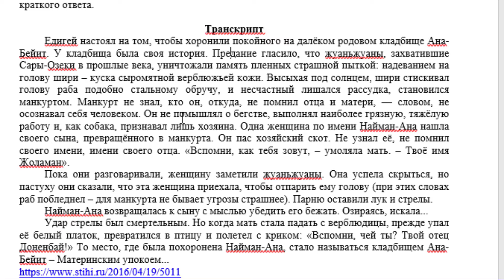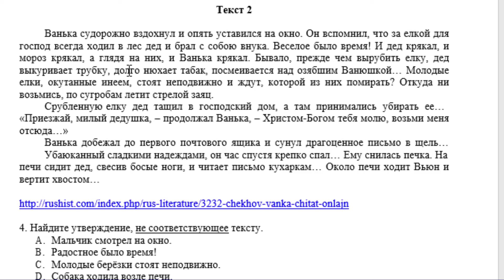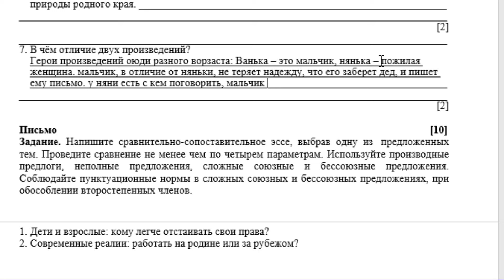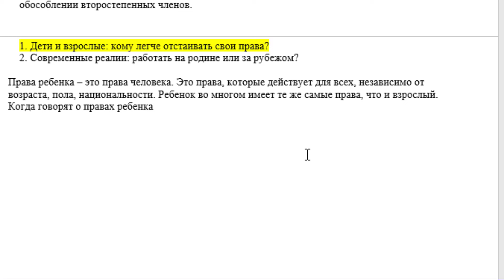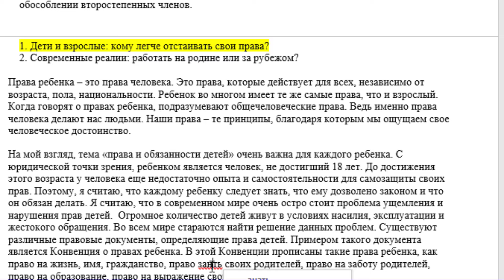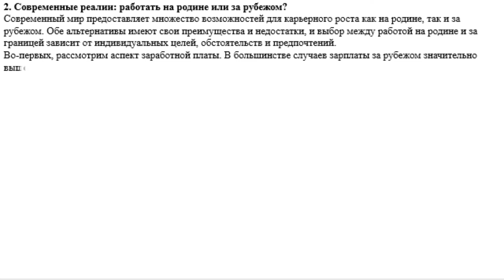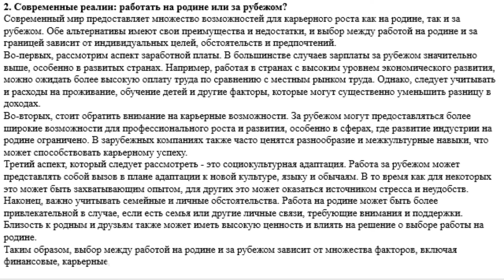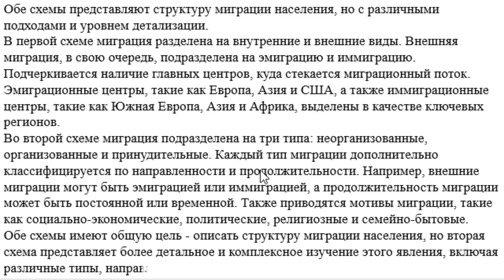11 сынып Орыс тілі және әдебиеті 4 тоқсан ТЖБ ЖМ және ҚГ бағыты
11 сынып Орыс тілі және әдебиеті 4 тоқсан ТЖБ ЖМ және ҚГ бағыты

Задания суммативного оценивания
за 4 четверть по предмету «Русский язык и литература»

Слушание [5]
Задание. Прослушайте отрывок из книги Ч. Айтматова «И дольше века длится день» и отметьте один правильный ответ: А, В, С или D. К тексту есть и вопросы, требующие краткого ответа.

Транскрипт
Едигей настоял на том, чтобы хоронили покойного на далёком родовом кладбище Ана- Бейит. У кладбища была своя история. Предание гласило, что жуаньжуаны, захватившие Сары-Озеки в прошлые века, уничтожали память пленных страшной пыткой: надеванием на голову шири – куска сыромятной верблюжьей кожи. Высыхая под солнцем, шири стискивал голову раба подобно стальному обручу, и несчастный лишался рассудка, становился манкуртом. Манкурт не знал, кто он, откуда, не помнил отца и матери, — словом, не осознавал себя человеком. Он не помышлял о бегстве, выполнял наиболее грязную, тяжёлую работу и, как собака, признавал лишь хозяина. Одна женщина по имени Найман-Ана нашла своего сына, превращённого в манкурта. Он пас хозяйский скот. Не узнал её, не помнил своего имени, имени своего отца. «Вспомни, как тебя зовут, – умоляла мать. – Твоё имя Жоламан».
Пока они разговаривали, женщину заметили жуаньжуаны. Она успела скрыться, но пастуху они сказали, что эта женщина приехала, чтобы отпарить ему голову (при этих словах раб побледнел – для манкурта не бывает угрозы страшнее). Парню оставили лук и стрелы.
1. Кто стирал память пленных, пытая их?
A. жуаньжуаны
B. манкурт
C. пастух
D. мать
[1]
2. Почему сын убил мать?
3. Допишите нужные слова вместо пропусков.
A. Женщину звали [1]
B. Мать возвращалась к сыну, чтобы [1]
4. Определите цель текста.
A. показать опасность манкуртов для общества
B. описать жизнь манкуртов в плену
C. рассказать историю появления кладбища
D. показать жестокость жуаньжуаней [1]
 Чтение [10]
Прочитайте два текста и выполните задания.
Текст 1.
У знакомых старая нянька. Из Москвы вывезена.
Плавна, самая настоящая – толстая, сердитая, новых порядков не любит, старые блюдёт, умеет ватрушку печь и весь дом в страхе держит.
Вечером, когда дети улягутся и уснут, идет нянька на кухню. Там француженка кухарка готовит поздний французский обед.
– Asseyez-vous! {Садитесь (фр.).} – подставляет она табуретку. Нянька не садится.
– Не к чему, ноги еще, слава Богу, держат. Стоит у двери, смотрит строго.
– А вот скажи ты мне, отчего у вас благовесту не слышно? Церкви есть, а благовесту не слышно. Небось молчишь! Молчать всякий может, молчать очень даже легко. А за свою веру, милая моя, каждый обязан вину нести и ответ держать. Вот что!
1. Тема текста
2. Какая цитата выражает основную мысль текста?
A. Кухарка готовит обед.
B. За свою веру каждый обязан ответ держать.
C. У нас-то теперь благодать.
D. К ночным думкам, к старушьим снам – все о том же.
3. Как Вы думаете, почему нянька идёт на кухню вечером? Ответ подтвердите примером из текста.
Текст 2
Ванька судорожно вздохнул и опять уставился на окно. Он вспомнил, что за елкой для господ всегда ходил в лес дед и брал с собою внука. Веселое было время! И дед крякал, и мороз крякал, а глядя на них, и Ванька крякал. Бывало, прежде чем вырубить елку, дед выкуривает трубку, долго нюхает табак, посмеивается над озябшим Ванюшкой… Молодые елки, окутанные инеем, стоят неподвижно и ждут, которой из них помирать? Откуда ни возьмись, по сугробам летит стрелой заяц.
4. Найдите утверждение, не соответствующее тексту.
A. Мальчик смотрел на окно.
B. Радостное было время!
C. Молодые берёзки стоят неподвижно.
D. Собака ходила возле печи.
5. Найдите в первом абзаце 2-го текста предложение, которое выражает мысль о прежней лучшей жизни мальчика по сравнению с нынешней.
Сравните два текста.
6. Что сближает героев произведений?
7. В чём отличие двух произведений?
Письмо [10]
Задание. Напишите сравнительно-сопоставительное эссе, выбрав одну из предложенных тем. Проведите сравнение не менее чем по четырем параметрам. Используйте производные предлоги, неполные предложения, сложные союзные и бессоюзные предложения. Соблюдайте пунктуационные нормы в сложных союзных и бессоюзных предложениях, при обособлении второстепенных членов.
1. Дети и взрослые: кому легче отстаивать свои права?
2. Современные реалии: работать на родине или за рубежом?
 Говорение [5]
Задание. Создайте высказывание, сравнивая информацию двух схем, демонстрируя владение словарным запасом, включающим общенаучную и узкоспециальную лексику социально- культурной, учебно-профессиональной, общественно-политической сфер.
Схема 1.
Схема 2.